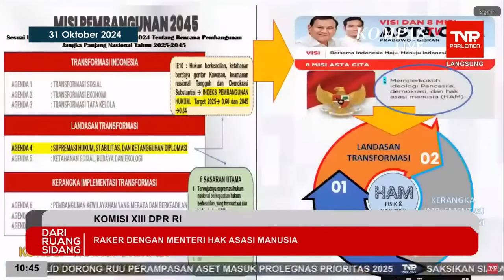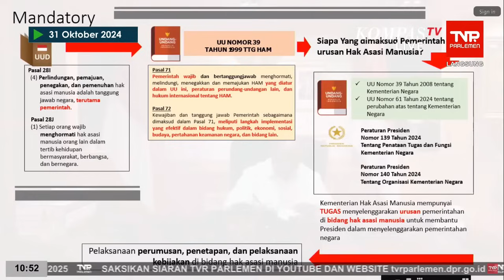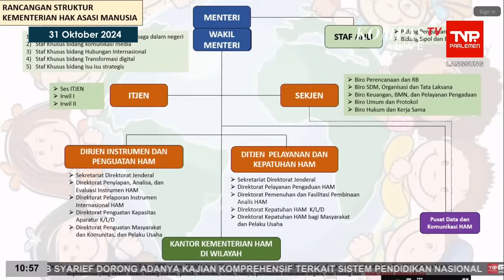Alasan Natalius Pigai Minta Tambah Anggaran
JAKARTA, KOMPAS.TV - Menteri Hak Asasi Manusia (HAM), Natalius Pigai menghadiri rapat perdananya dengan Komisi XIII DPR RI pada Kamis, (31/10/2024).

“Saya bangga hari ini, karena saya diserang. Karena saya ingin membawa bangsa ini menjadi bangsa yang besar,” Mentari HAM, Natalius Pigai.

“Denga melakukan terobosan-terobosan di luar bayangan semua orang,” lanjutnya.

Pigai juga mengungkapkan alasannya meminta tambahan anggaran di kementeriannya. (*)

Kompas TV
Independen | Terpercaya